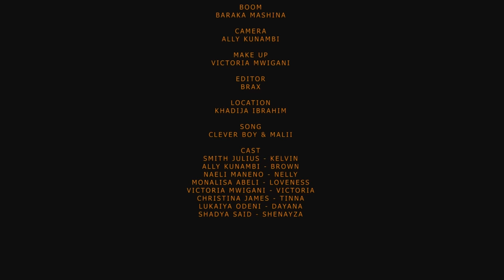KIJANA MUUZA MAJI | EPISODE 16 Final | 💞 Love Story